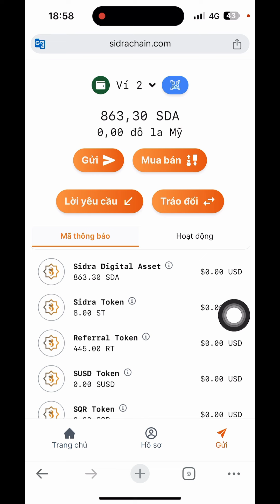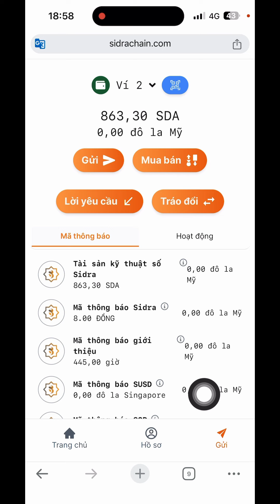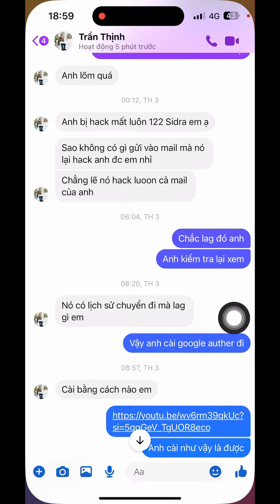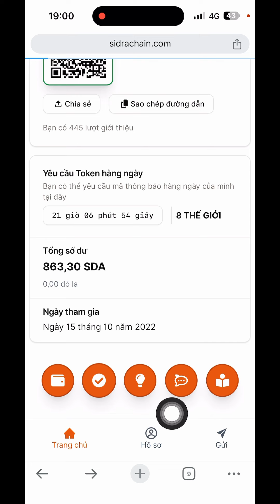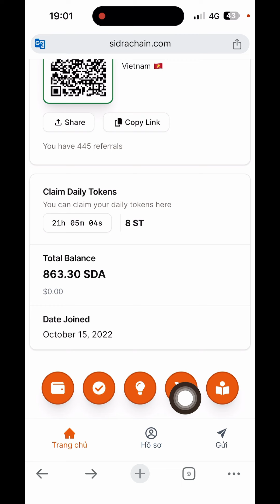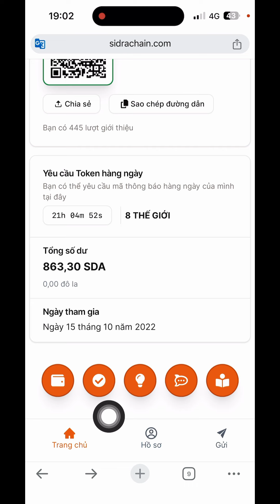SidraChain Quá Nhiều Tài Khoản Bị Rút Sạch Sidra (Thợ Săn Đang Truy Cập Nhiều Tài Khoản) Cần Làm Gấp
sidrachain có rất nhiều tài khoản đã bị thợ săn rút sạch sidra coin, cần bảo vệ tài khoản

❤️cần hỗ trợ 👇👇👇
© Bản Quyền Thuộc Về channel hay -No Coppy